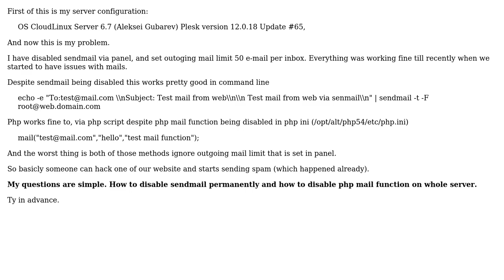Plesk 12 sendmail issues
With thanks & praise to God, and with thanks to the many people who have made this project possible! You are responsible for your own actions.